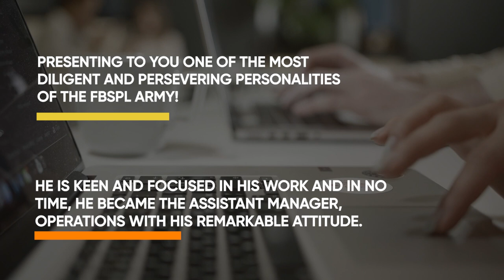Unfolding the Experience with FBSPL's Superheroes #11 Chirag Lohar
In our next edition of Unfolding the Experience with FBSPL's Superheroes, you're going to meet one of the most diligent and persevering personalities of the fusion army who has been working progressively and effectively as an Assistant Manager.

He'll tell you how FBSPL follows the best values and culture with serving the best to their clients.

See how Mr. Chirag Lohar expresses his gratitude for FBSPL by telling his experience till now.

And on the other hand, if you're seeking one of the best business processes outsourcing services to outsource your work and make some time out of your hectic schedule, then contact the experts of FBSPL.
Connect with an expert for a free consultation call right now.
Our Address:
Fusion Business Solutions Pvt. Ltd.
F-37, IT Park, MIA Extension,
Udaipur, Raj. (IN) 313002
Item Title: Opening Logo
Item ID: P28CRKG
Author Username: alexshulgin
Licensee: Ritesh Suthar
Registered Project Name: Fusion Business Solutions
License Date: February 24th, 2022
Item Title:Trap Hip Hop Intro Music
Item ID:6EUFLSP
Author Username:UrbanGodzilla
Licensee:Ritesh Suthar
Item Title: Soft Background Interview Music
Item ID: WQRMCA9
Author Username: LuckyBlackCat
Licensee: Ritesh Suthar